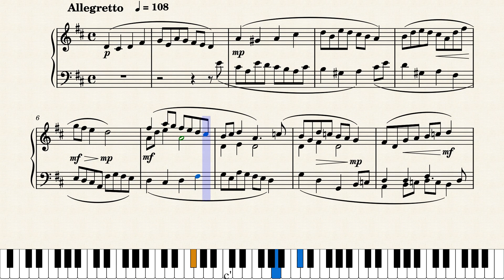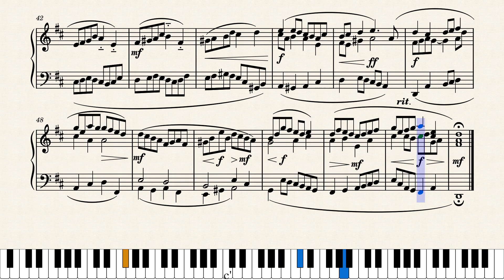Joyous Fugue by Martin Hirsch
Fun, upbeat, light-hearted fugue in D Major.